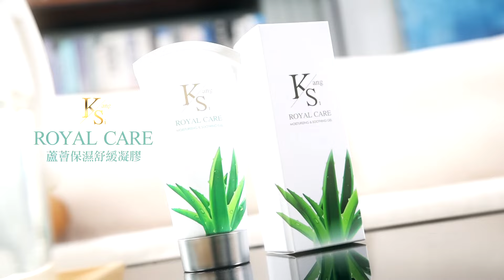中國沒吭氣！有人先幫北京決定？中美大換囚比照美俄辦理!【頭條開講】精華版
【頭條開講 LIVE】王毅中東打瘋狗!開戰就在一念間?國際太空站惡循環啟動?大家都回不了家?印太戰略崩潰了!美印心態崩了 20240807完整版 ‪@頭條開講HeadlinesTalk‬

請鎖定《頭條開講》YouTube頻道/每週一至週五20:00-22:00